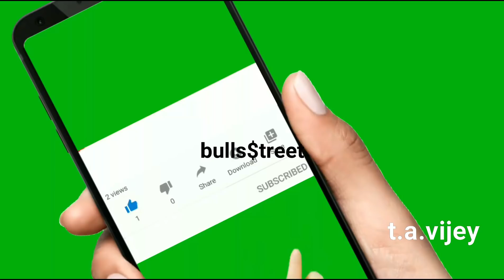மார்க்கெட் விழுவது எதற்காக|பணம் பண்ணும் வாய்ப்புகள்| Share Trading Education in Tamil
T.A.Vijey,
ஹாய் நண்பா!
இந்த விடியோவில் "Why stock market falls and how to make money over it" பற்றி பேசியிருக்கிறேன்.விடியோவை முழுவதுமாகப் பாருங்கள்.பிடித்திருந்தால் லைக் ஷேர் கமன்ட் செய்யூங்கள்.நன்றி.
வித் லவ்,
விஜய்